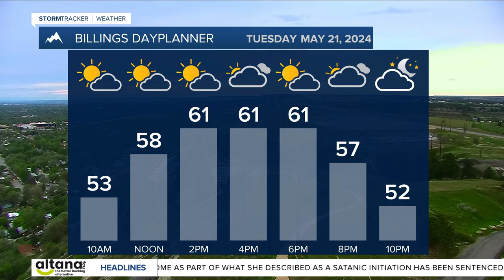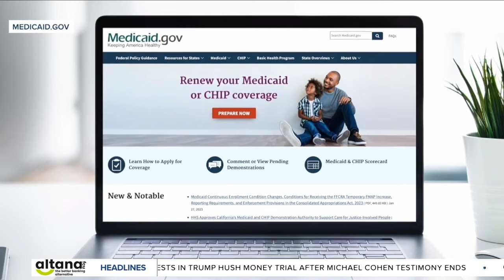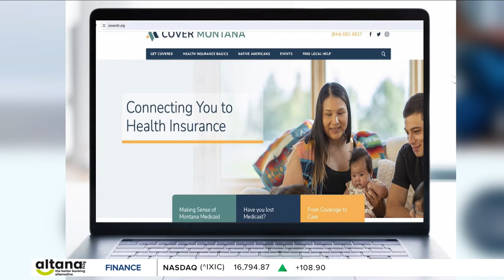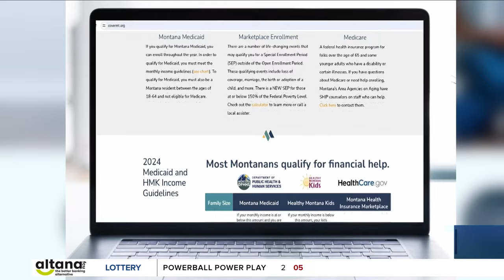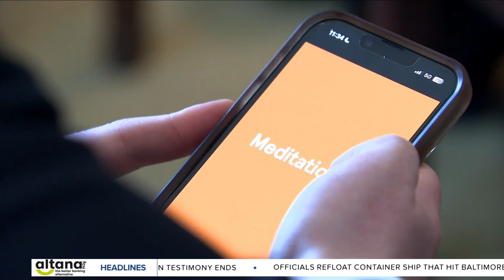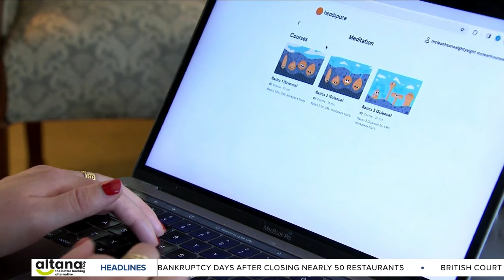Q2 Montana This Morning with Augusta McDonnell 5-21-24